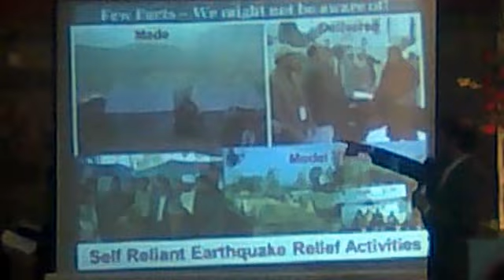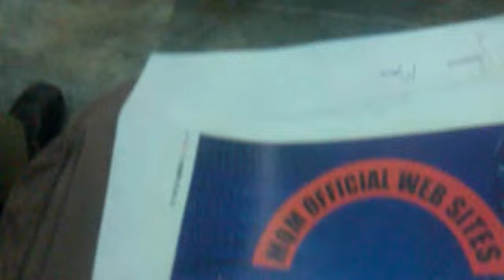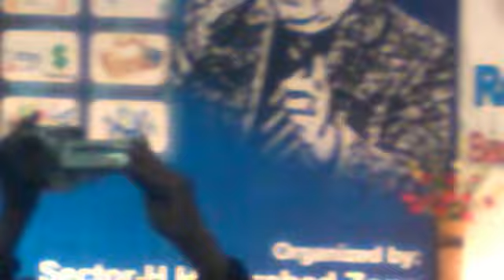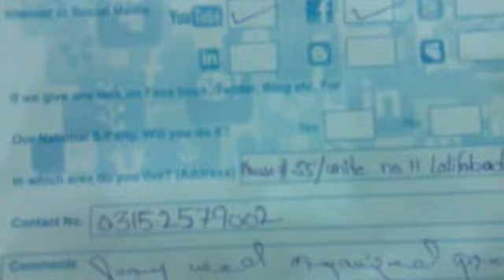cyber revolution hyd ceminar attend sheryar malik job interview 3rd jan 2012